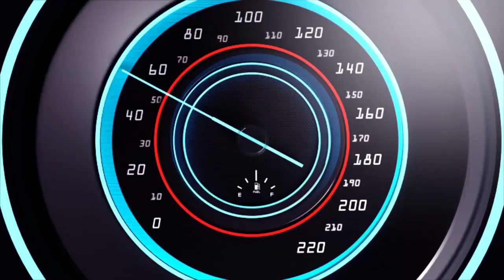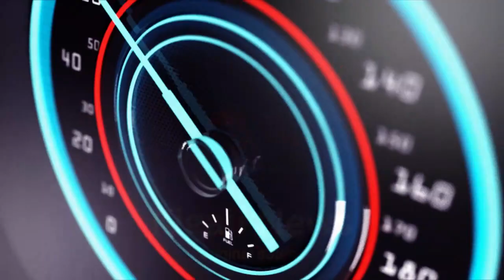KIGALI HUMVIKANYE INKURU YINCAMUGONGO AMAHANO ATEYE UBWOBA